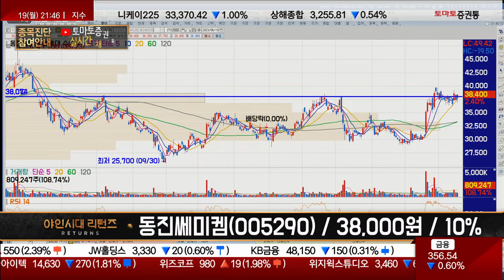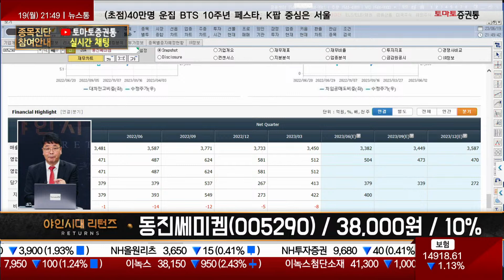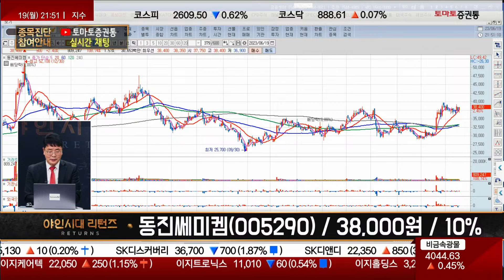'AI' 직접 실적연결! 반도체 업황에 실적 줄었지만 / 동진쎄미켐(005290) [이재필 전문가_야인시대 리턴즈]